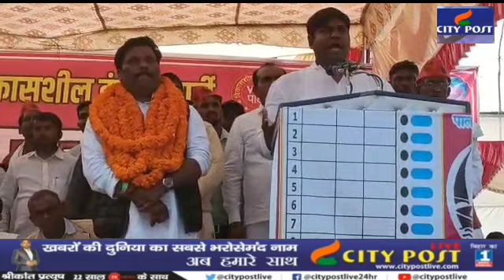यूपी में जलवा दिखा रहे मुकेश सहनी, आज गोपालपुर में दहाड़े